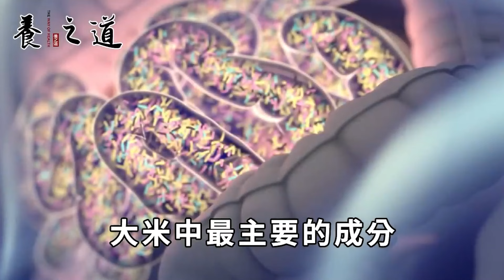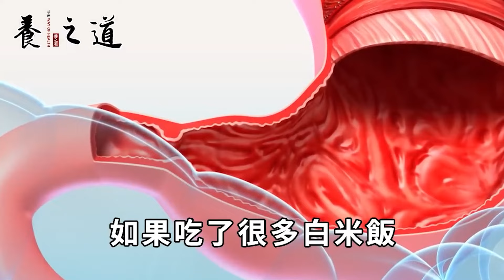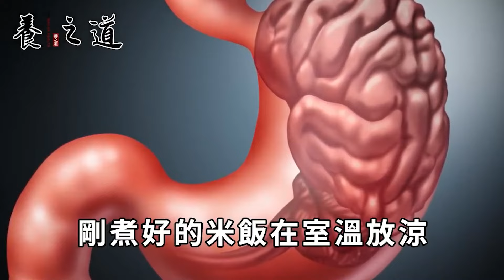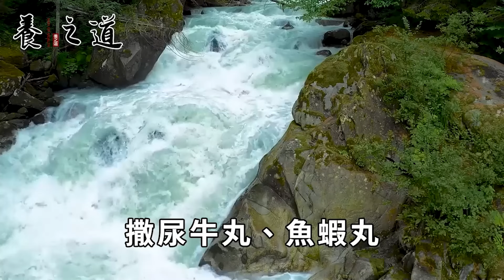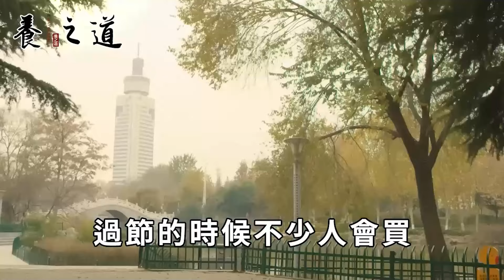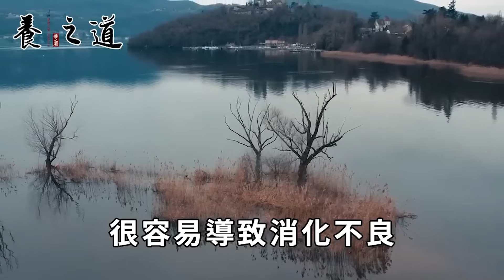白米飯用它加熱會致癌？世衛組織列出十四大致癌清單，看完趕緊戒了吧！丨養之道